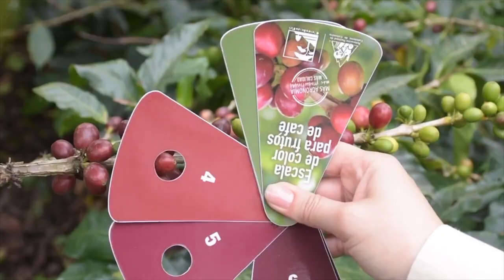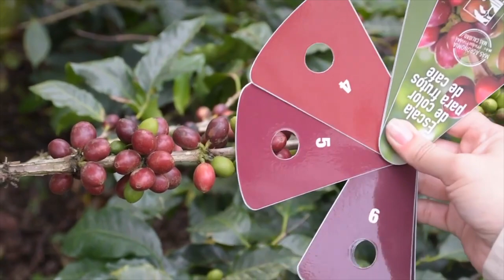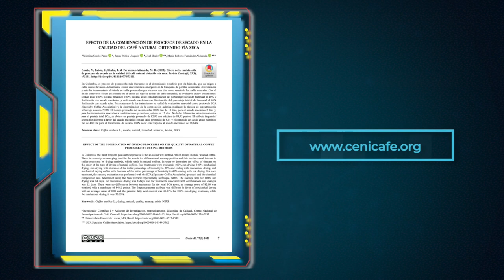Procesamiento del Café en Colombia, Tips del Profesor Yarumo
En este Tip hablaremos del procesamiento del café y cómo obtener café de calidad.